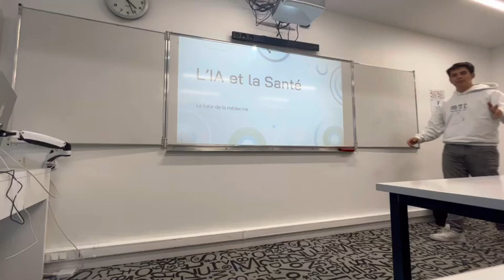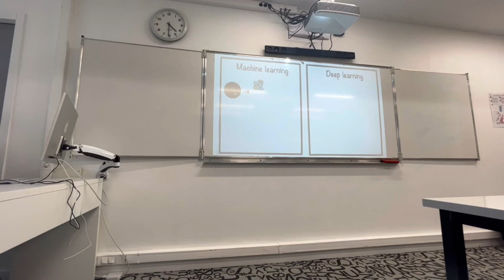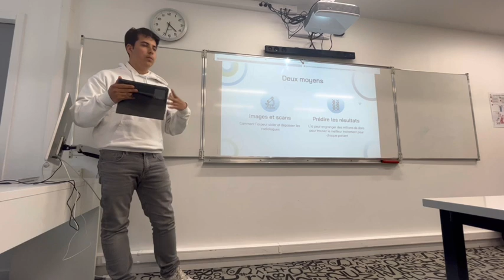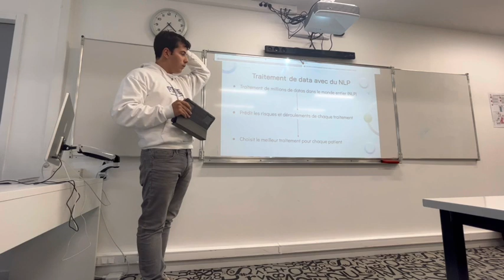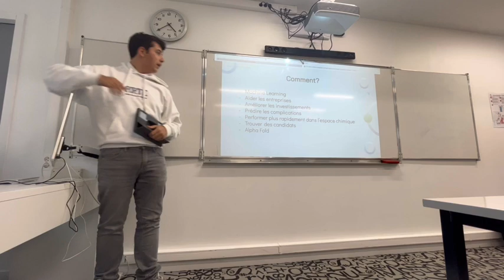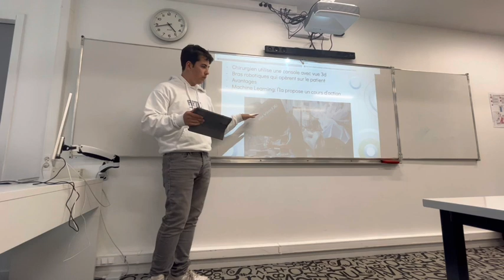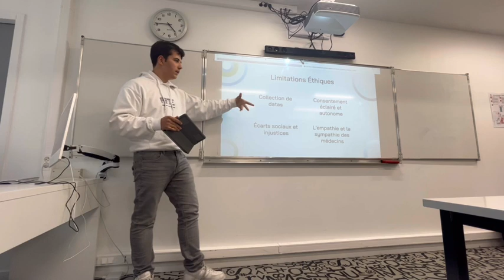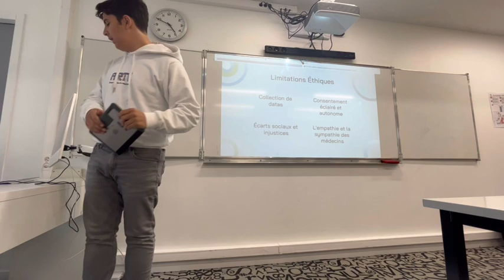AI & Health - S1S Session 11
Dive into this Step in STEM session taught by Lucas Métais centered around the applications of artificial intelligence in health science!